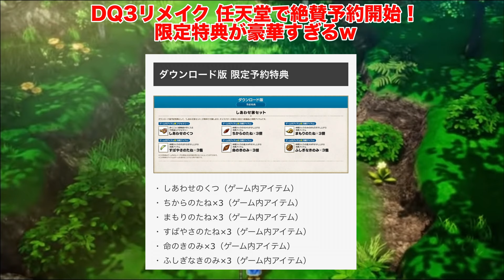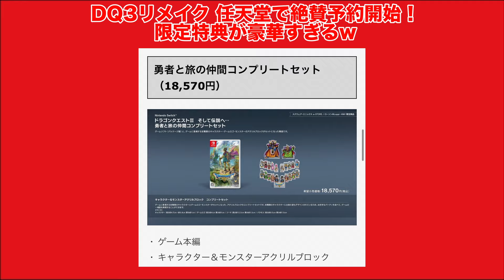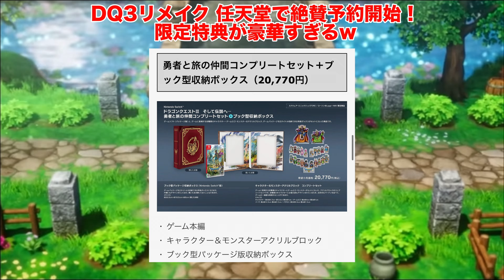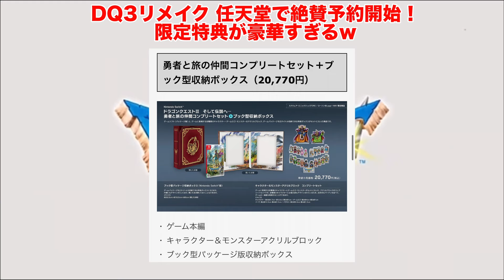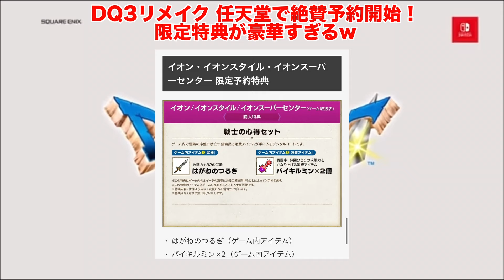【ドラクエ３リメイク】任天堂DL予約特典が豪華すぎる・・！みんなはどれを買った？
Ⓟ SUGIYAMA KOBO